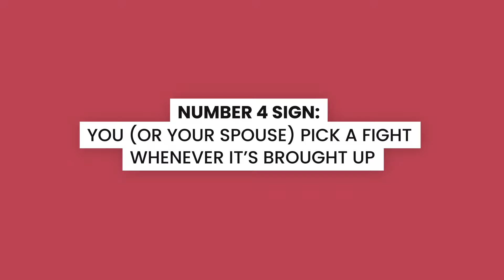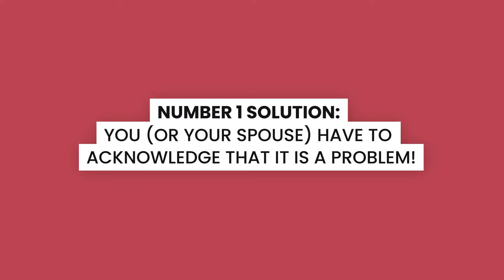What Is Sexual Anorexia? | Dr. Gail Crowder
Is your marriage missing the spark? You might be dealing with "sexual anorexia." This video dives into the signs your partner (or you!) might be withholding intimacy, and how to get back on track.  We'll explore practical tips for reviving your sex life and rediscovering connection.

00:00 - Wife Life With Gail
0:51 What is Sexual Anorexia?
2:18 Number 1 Sign: You (or your spouse) always keep yourself so busy
2:43 Number 2 Sign: You blame each other for not wanting to have sex!
3:06 Number 3 Sign: You treat each other like roommates
3:39 Number 4 Sign: You (or your spouse) pick a fight whenever it's brought up
4:10 Number 1 Solution: You (or your spouse) have to acknowledge that it is a problem!
4:39 Number 2 Solution: Seek Professional Help
5:29 Number 3 Solution: Make your spouse and your marriage a priority!

VIDEO OUTLINE